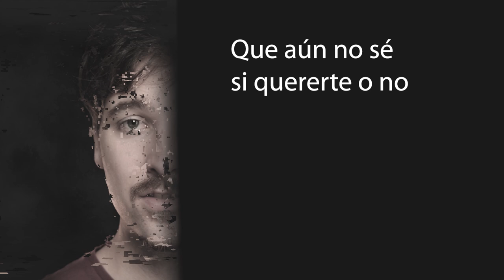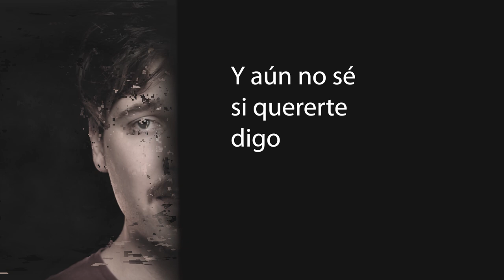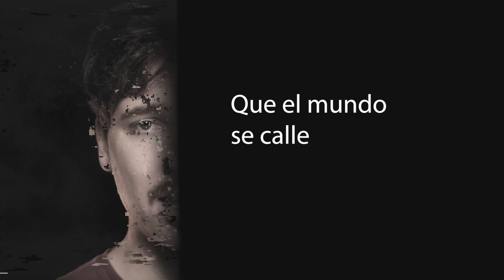Juan San Martín - No sé si quererte (versión acústica)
He estado trabajando haciendo una versión acústica de mi single "No sé si quererte". Sé que la versión original gusta bastante pero he querido darle otro enfoque, un poco más lento y acústico. ¿Qué os parece? Como siempre os leo aquí en los comentarios!